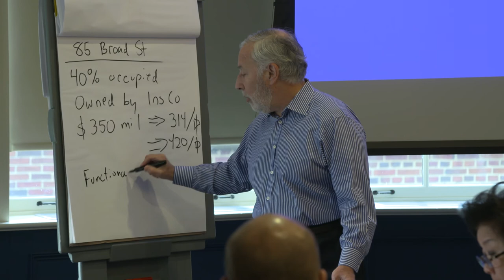Meet David Sherman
In this video, meet David Sherman, the Co-Director of the Paul Milstein Center at Columbia Business School and a faculty co-director at the Real Estate Investing program at Columbia Business School Executive Education.